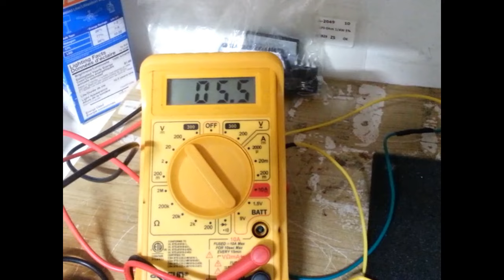Monochrome CRT High Voltage Electron Gun Emission, Testing with Spare Parts, Model: 'M01KGG007WB'